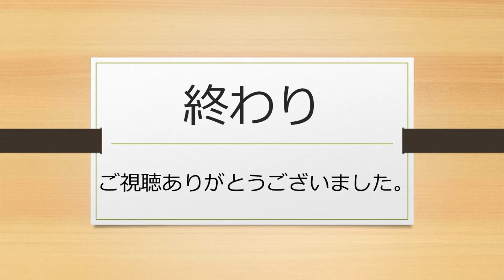トンボの産卵・up204・天野茂als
トンボが庭のひょうたん池に卵を産みにきました。
何回も、何回も産んでました。
次の世代にバトンを渡し、種を残す産卵。
太古の昔から命の連鎖が続いている。